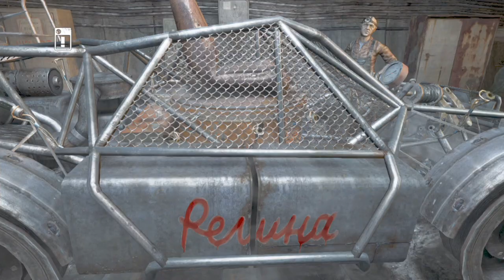Metro Last Light Part 11-I Have To Go In There?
Part 11 yeah HD this time finally got it BOOM!